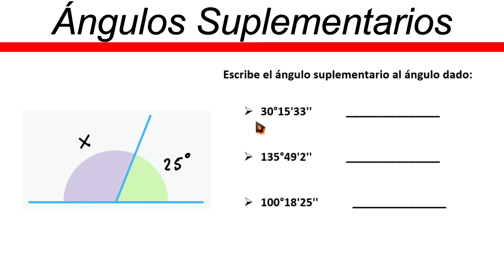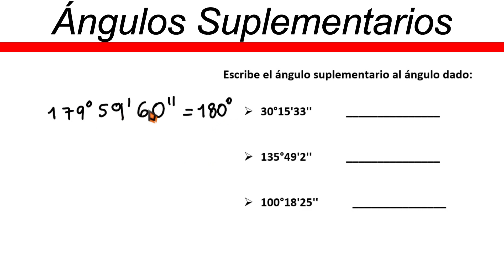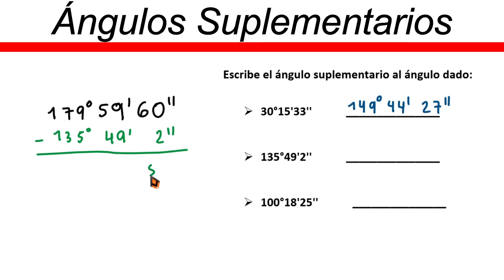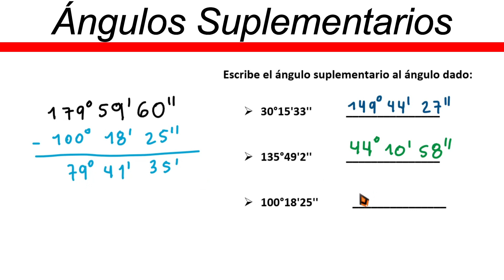✅👉 Angulos Suplementarios con Grados Minutos y Segundos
🛑👉 En este vídeo te explico de forma muy fácil y rápida como calcular angulos suplementarios con grados minutos y segundos.

angulos suplementarios con grados minutos y segundo ejercicios
ejemplos de angulos suplementarios con grados minutos y segundos
como calcular un angulos suplementarios con grados minutos y segundos
sacar angulos suplementarios con minutos y segundo
angulos con grados minutos y segundos
calcular el angulo complementario con minutos y segundo
agunlos con grados minutos y segundos
grados minutos y segundo angulos suplementarios